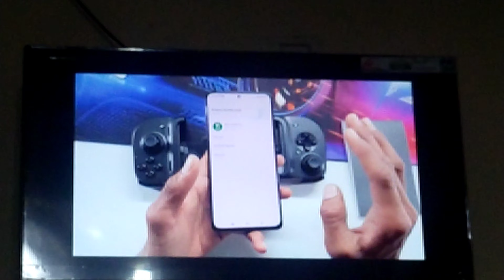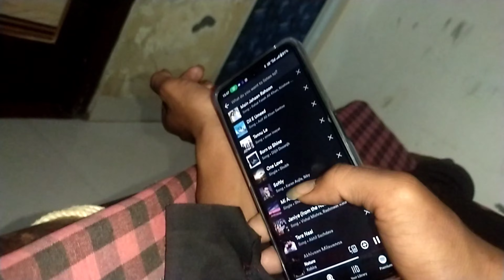JAB DOST KI GHAR KOI NA HO☠️🤫 |vlog |comedy_gang_07 | c_g_07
vlog
trending vlogger
vlog ❤️‍🔥
comedy
funny
vlogger
vlog video
home vlogging
home
home vlog
trending
explore
explore page
video viral

Instagram I'd 👇
all_rounder_chetan_634

comedy_gang_07